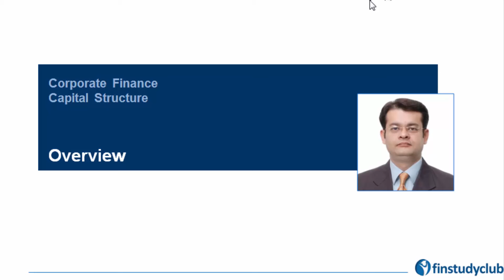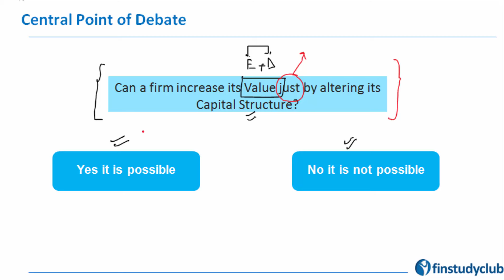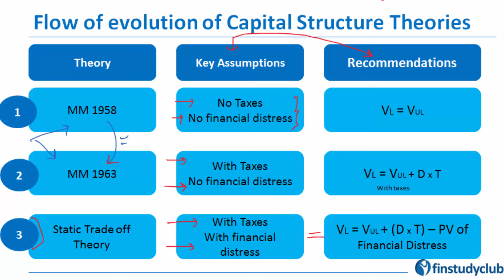CFA LII Capital Structure Theories: The Big Debate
Capital Structure has always been an area of debate for the practitioners and therefore a source of confusion for the CFA candidates. This 3 min video by Ankur Kulshrestha, CFA, the leading CFA faculty with excellent success rate, explains the central question on this subject matter.